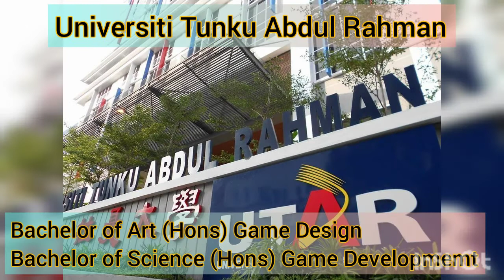10 Pengajian tinggi di Malaysia yang menawarkan kursus berkaitan video games